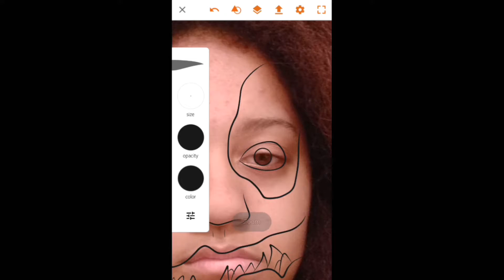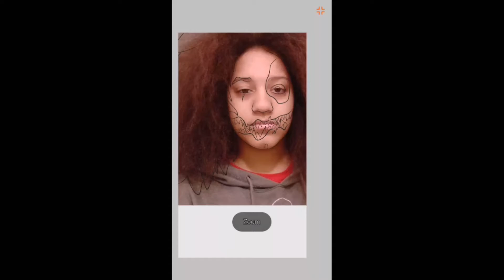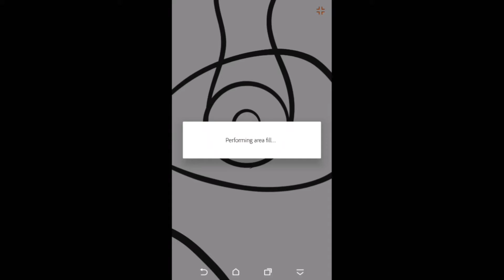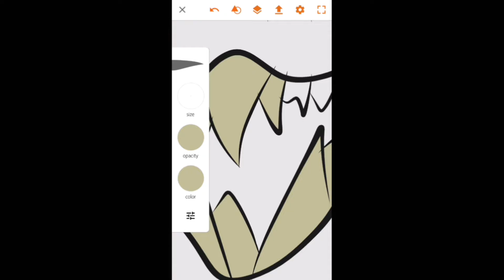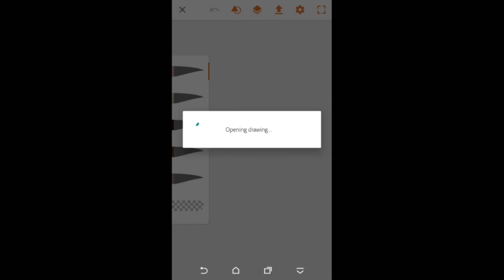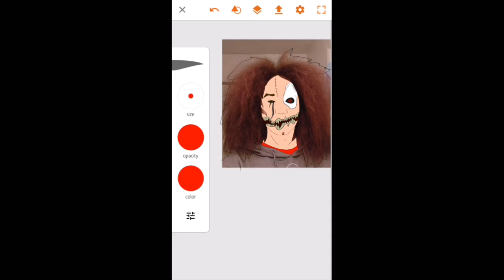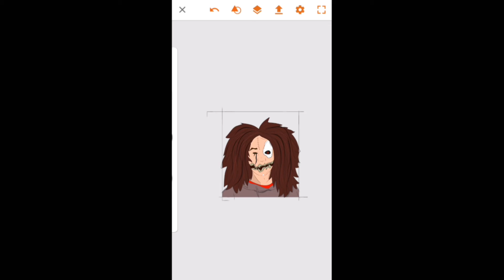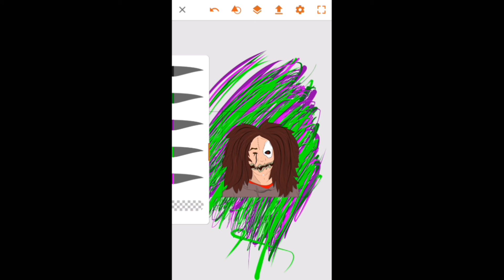Speed Paint #6||Monster||New